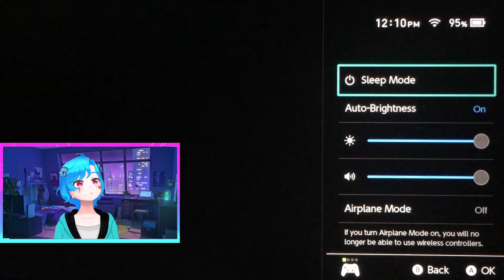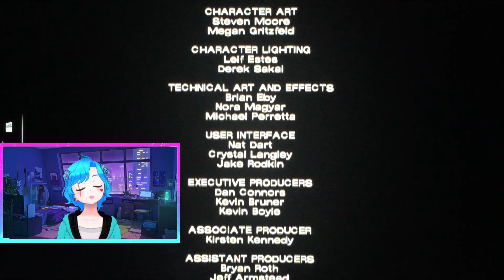LEE GOT BIT! | The Walking Dead: Telltale *PART 10*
I Played The Walking Dead: Telltale Series